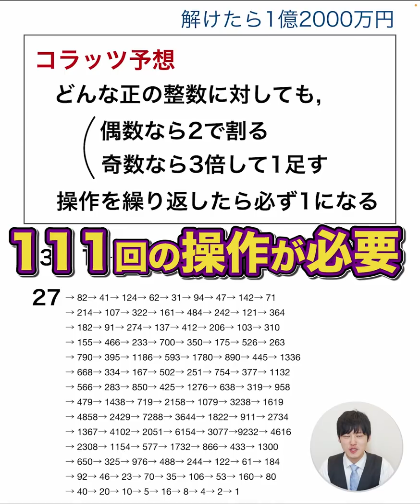解けたら1億2000万円の未解決問題【コラッツ予想】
数学の未解決問題に懸賞金 1億円がかけられたことで話題になったコラッツ問題。
一見簡単そうに見えるからこそ面白くて、タチが悪いわけです。

DLはこちらから↓
iOS版